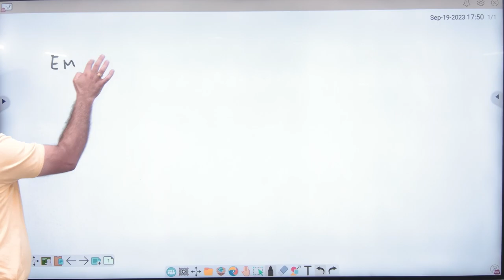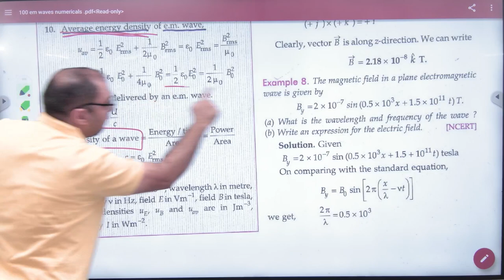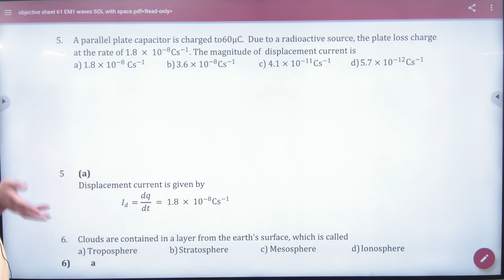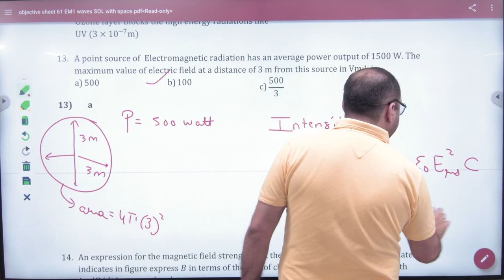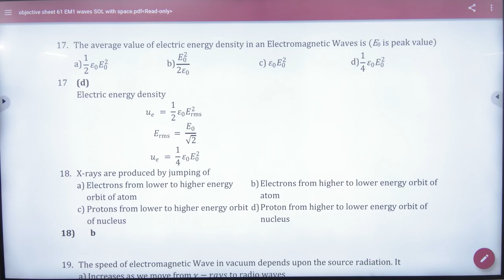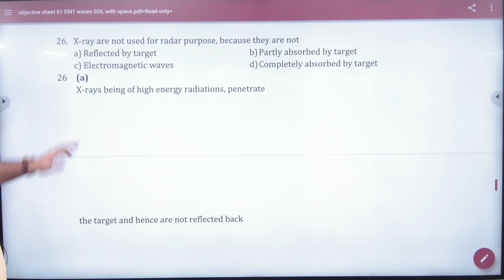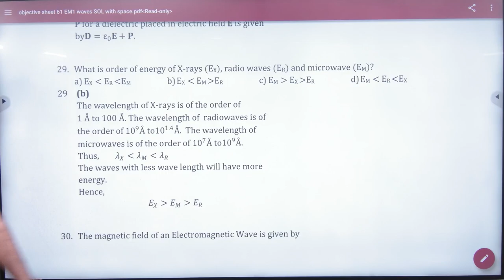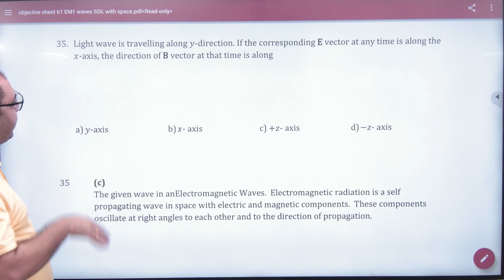1 EM Waves Objectives